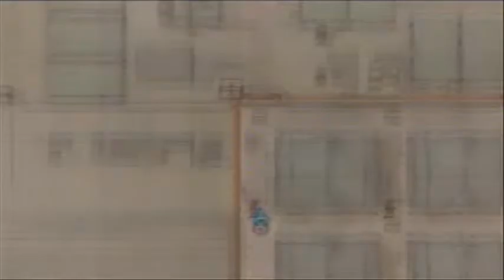Valkyria Chronicles: Chapter 9 Battle - Rank A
This is my second playthrough with leveled up characters so this strategy probably won't work your first time through the game.